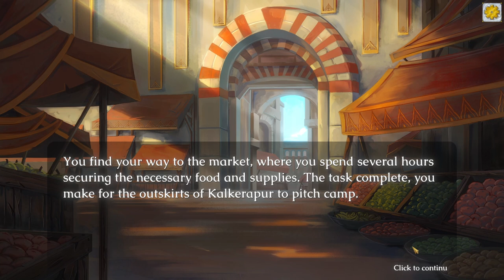Discover the Intense Battles of Together in Battle - A New Indie Tactical RPG!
Let's talk about Together in Battle, the new Indie TRPG from Sinister Design entering early access on Steam! Is this new turn based strategy game worth your time in its current state? Watch this review and find out!

Chapters:

0:00 Intro
0:26 Story
1:33 Team Management
3:15 Gameplay
5:14 Leveling System
6:17 Graphics and Sound
6:58 Current Issues
10:34 Recommendation